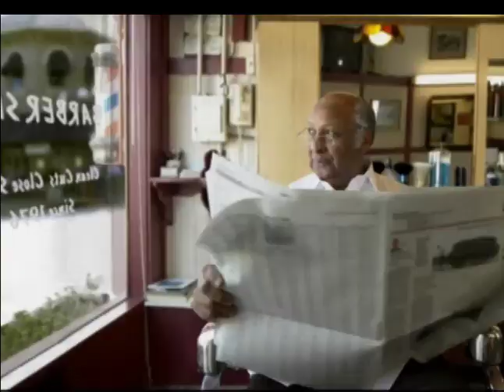O que tem passado pela sua mente ultimamente? -1